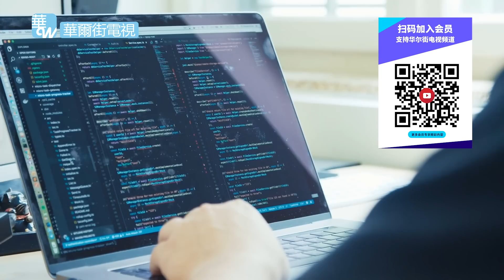中国10亿国民信息真伪，WSJ拨通其中电话，应答者反应百态；CNN还原细节：上海公安后知后觉，全网传遍才惊觉自家开天窗；报案记录社会百态，帮全世界了解最真实中国｜华尔街焦点（晓洋）（20220706）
20220706 内容简介：

一个黑客宣称获取了中国上海公安系统近24TB数据量的10亿中国国民户籍、身份证等个人敏感信息。《华尔街日报》记者拿到泄露数据的样本，并按照其中的电话打过去，发现竟然打通，并核实了其他数据的真实性。CNN针对此事出具的报告称，此次数据泄密的后门到2022年7月已在1年多，上海公安则是后知后觉，等黑客叫卖10亿国民数据的消息满天飞了才知道自己的系统开了天窗。虽然至今中国政府尚未公开承认这个可能是历史上最大的数据泄露，但这已经是一次中国“集中力量办大事”的绝佳反面教材。而关于政府收集国民信息的重要一环“网络实名制”，近邻韩国的历史经验，其实早已为中国指明了方向。